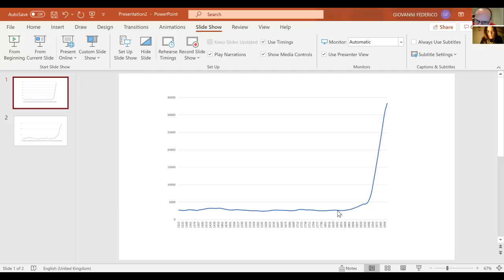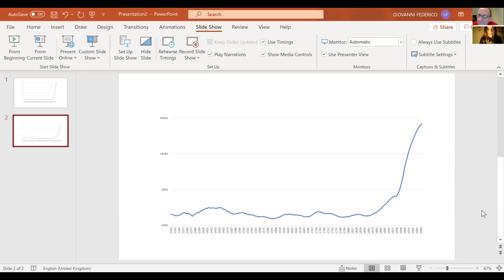Storia d'Italia: dall'impero romano a oggi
Nella precedente puntata di Serie Storiche abbiamo visto, in breve, la storia economica del mondo. In questo nuovo video, invece ci occupiamo dell'Italia.